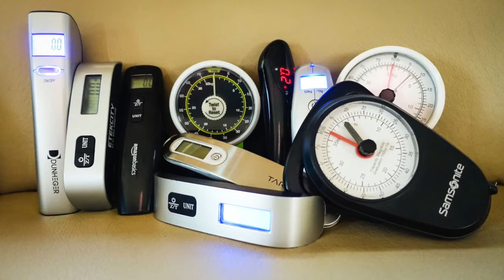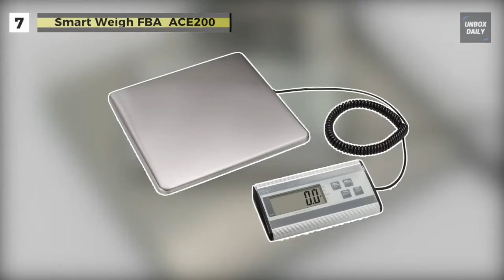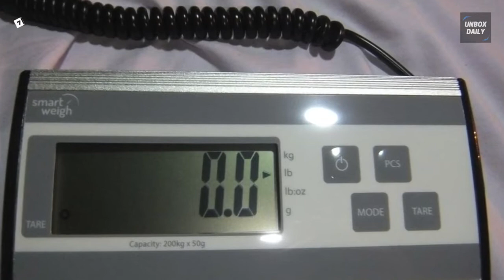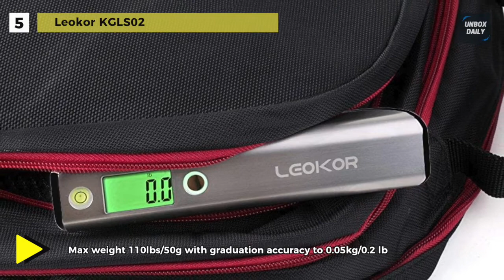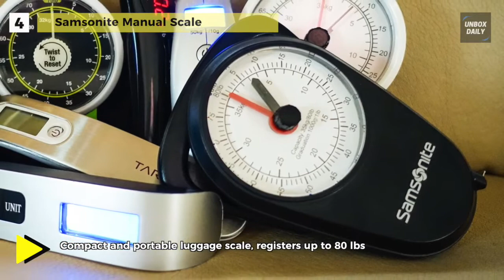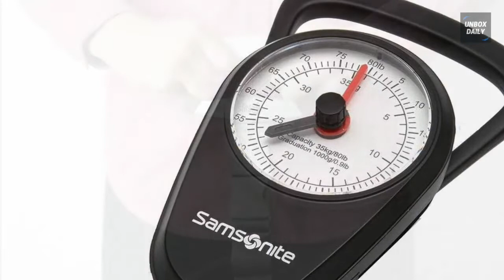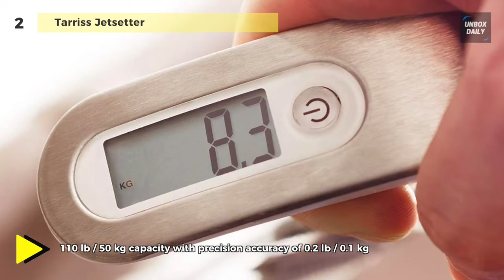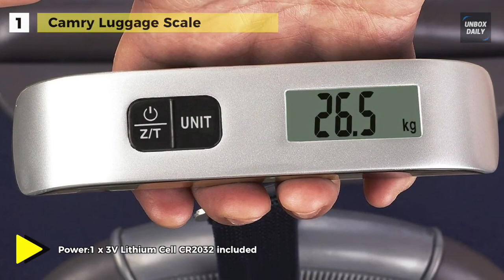BEST LUGGAGE SCALES! (2020)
TOP 8: Best Luggage Scales of 2020
1. Camry Luggage Scale
2. Tarriss Jetsetter
3. EatSmart ESLS-01
4. Samsonite Manual Scale
5. Leokor KGLS02
6. Urbo 3-in-1 Luggage Scale
7. Smart Weigh FBA_ACE200
8. Etekcity Digital EL11

8. Etekcity Digital EL11 - This digital luggage scale automatically shuts off after 2 minutes to save battery, so you don't have to worry about losing power. Its Tare and Data Hold features help give you accurate results and keep track of your measurements. You can protect your luggage from extreme temperatures by using the built-in temperature sensor that updates you on your environment.

7. Smart Weigh FBA_ACE200 - The Smart Weigh FBA_ACE200 comes with a weighing capacity of 440 lbs, and this durable postal scale will get the job done efficiently and accurately. This state of the art postal scale will help your business thrive with its practical functionality. Its High precision sensors ensure complete accuracy, so you don't have to worry about overspending on postage.

6. Urbo 3-in-1 Luggage Scale - The Urbo 3-in-1 Luggage Scale doubles up as a power bank. It packs in 6000 mAh of power in high-quality battery cells to charge your mobile devices. Its 3-in-1 design features bright 60 Lumens LED torch so that you can travel light yet be well prepared for all travel conditions. Its backlit LCD screen includes lb/oz/kg/g and accurately weighs up to 110 lbs.

5. Leokor KGLS02 - The Leokor KGLS02 luggage scale comes with a capacity of 110 LB/50 KG with graduation 0.1lb / 50 g, and it offers a built-in tape that measures for your luggage volume measurement. Also, it is the only luggage scale that has a built-in overweight light indicator. When the luggage weight is beyond 20KG / 50 lbs, the light will turn red from green.

4. Samsonite Manual Scale - This luggage scale features a large, clearly readable face with a dial that shows both pounds and kilograms. It has a comfortable grip handle and a stainless steel hook for attaching bags of all sizes and shapes. The capacity of this scale is slightly low and offers a maximum capacity of 80 pounds.

3. EatSmart ESLS-01 - The EatSmart Precision Voyager Luggage Scale is an ultraportable and lightweight travel accessory designed with all travelers in mind, from casual vacationers to frequent flyers. You can clip the 5.5oz luggage scale onto the handle of your suitcase or bag, then quickly lift even your most massive luggage with the proprietary two-handed SmartGrip.

2. Tarriss Jetsetter - With a stainless steel top plate and a bottom plate made out of high-strength plastic, this hand-tested scale is built to last. It has a maximum capacity of 110 pounds and is accurate to 0.2 pounds. You can use the tare function to weigh each addition to your suitcase separately, and the overload indicator to avoid exceeding the scale’s limit.

1. Camry Luggage Scale - This silver Luggage Scale ticks all the boxes for affordability, performance, and quality. Also, it’s made from engineering plastic with an easy-grip rubber paint handle and includes an adjustable black luggage strap that can be attached to the handle of almost any suitcase. Accurate to within 0.1 pounds, the scale has a maximum weight capacity of 110 pounds.